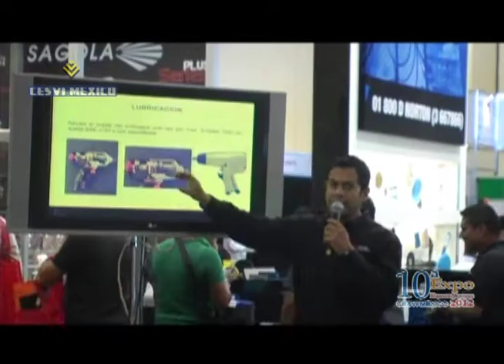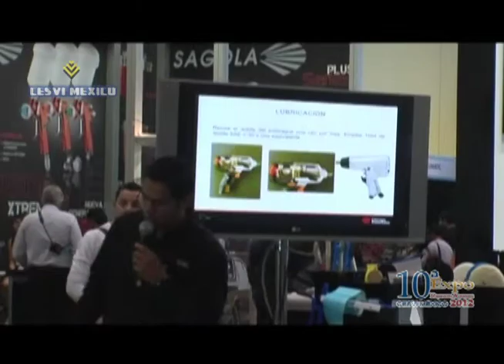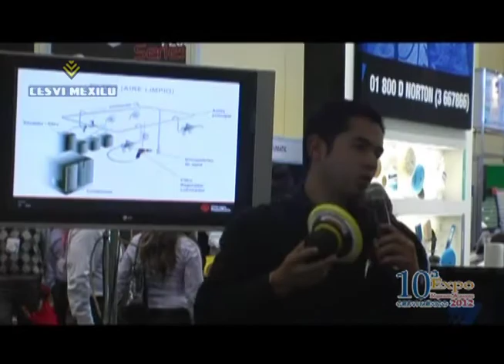Zona Demo ERA 2012 - Chicago Pneumatic - Tips de mantenimiento